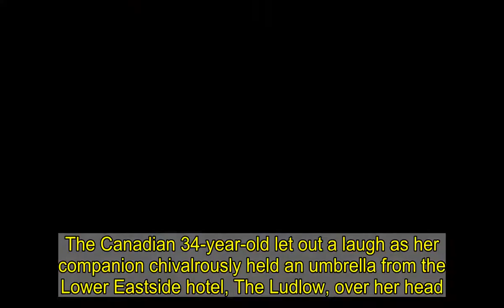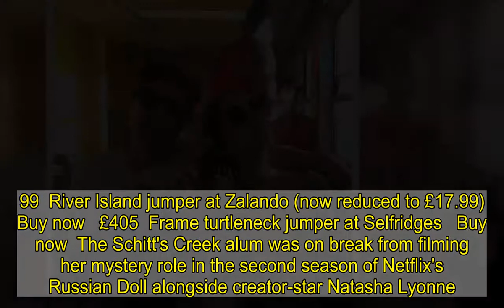Schitt's Creek's Annie Murphy has hot dog date with mystery man in NYC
Emmy winner Annie Murphy coordinated in matching green outerwear with a mystery man for a rainy stroll through Manhattan on Sunday.The Canadian 34-year-old let out a laugh as her companion chivalrously held an umbrella from the Lower Eastside hotel, The Ludlow, over her head.Annie and her gentleman caller then stopped by famed hot dog eatery Gray's Papaya in the Upper Westside for a bite.     The coy pair both made sure to protect themselves and others from the coronavirus by wearing black face masks.As of Monday, there have reportedly been 1.85M confirmed COVID-19 cases in New York state (834K in NYC) leading to 49,537 deaths.For the last eight years, Murphy has been married to fellow Canadian and Anyway Gang frontman, Menno Versteeg, who last posted about her on September 20.   Layer up like Annie in a cashmere knit by Reformation   £245   Reformation 'Georges' oversized cashmere jumper   Available here  Buy now   Reformation is one of our favourite brands around at the moment. But it's not just pretty floral print midi dresses you know?   Schitt's Creek star Annie Murphy is wearing the perfect rainy day outfit here - blue jeans, trainers, a trench coat and a cosy cashmere knit. The latter is Reformation's 'Georges' jumper, which features a turtleneck and an oversized silhouette. The neutral oatmeal colour means it will blend effortlessly into your wardrobe too!   Today might be gloriously sunny, but you know what the Great British weather is like, plus summer evenings always get chilly, so you need a good knit on hand at all times.   Or get the Reformation look for less by shopping the carousel below. Monki, River Island, Frame or & Other Stories? Decisions, decisions...  * PRICES MAY NOT BE AS ADVERTISED   ...NOW GET ONE LIKE IT FOR LESS  Previous   Next  £75  & Other Stories alpaca blend jumper   Buy now   £25  Monki turtleneck knit   Buy now   £29.99  River Island jumper at Zalando (now reduced to £17.99)   Buy now   £405  Frame turtleneck jumper at Selfridges   Buy now  The Schitt's Creek alum was on break from filming her mystery role in the second season of Netflix's Russian Doll alongside creator-star Natasha Lyonne.Last Thursday, Annie donned an obvious brown wig with Jackie O shades to shoot a scene while behind the wheel of a bright red Alfa Romeo convertible in SoHo.But first, audiences can catch Murphy as Allison in the six-episode sitcom Kevin Can F*** Himself, which premieres this summer on AMC.     The Golden Globe nominee's street sighting came four days after The Rosebud Motel aka The Hockley Motel in Ontario was put on the market for $1.59M - according to The Dirt.The 4,300-square-foot property - built in the sixties - features six units, a manager's suite, guest cottage, mobile home, and horst barn.The Hockley Motel only served as the exterior for the Rose family's home over six seasons of the hit Pop series, in which Annie famously portrayed Alexis.